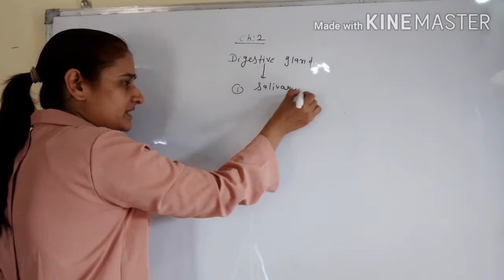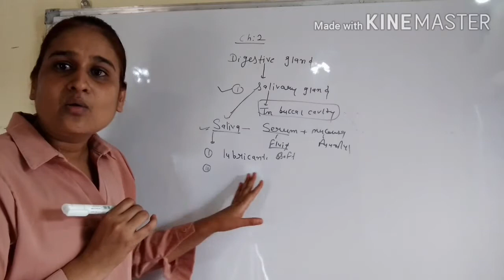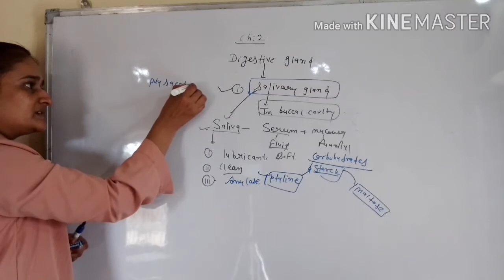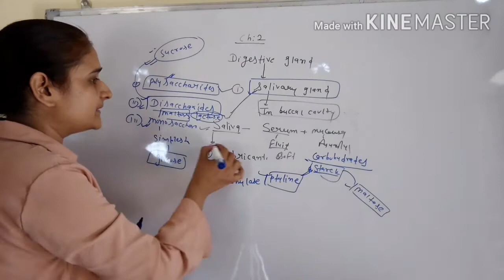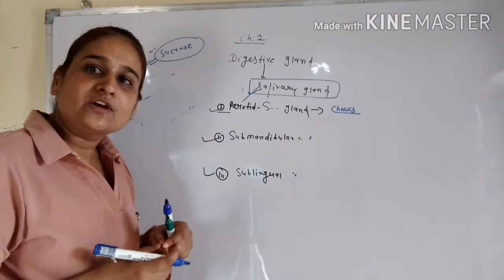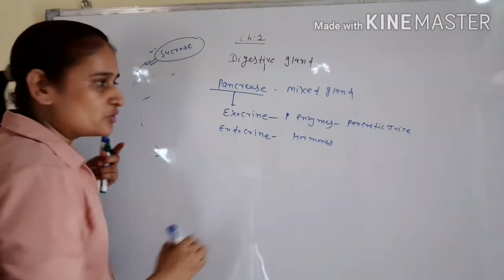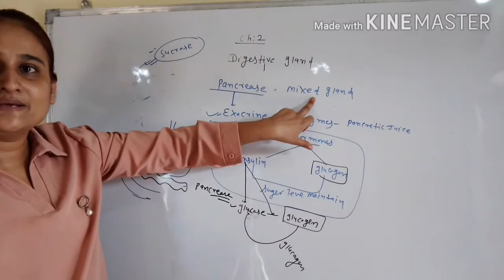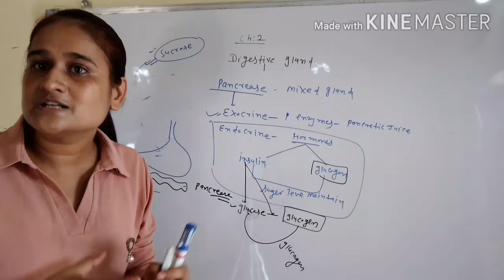Class_10th .human digestive system (part_8)